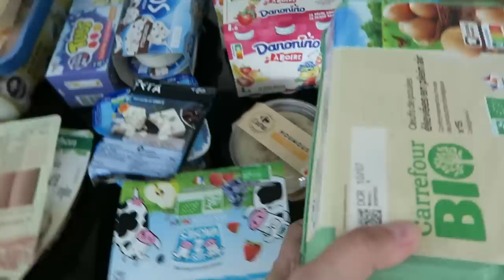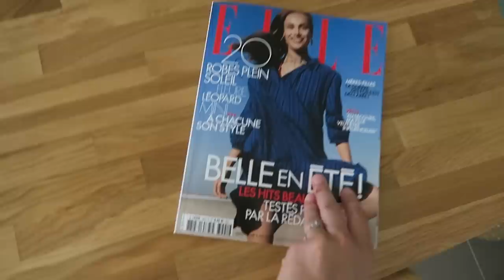VLOGWEEK #5 | Qu'est-ce que c'est que ce truc ?! 😳